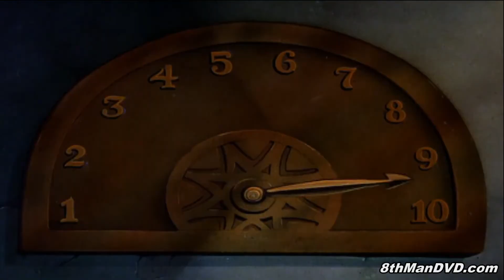SUPERMAN CARTOON Secret Agent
1943 HD 1080p   Bud Collyer, Joan Alexander, Jackson Beck KEUz7Z4Rc g